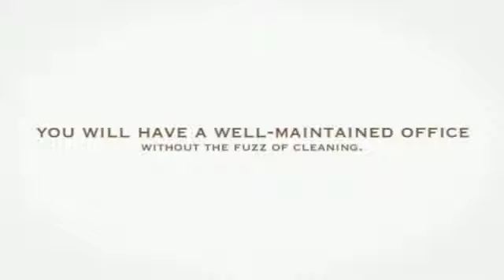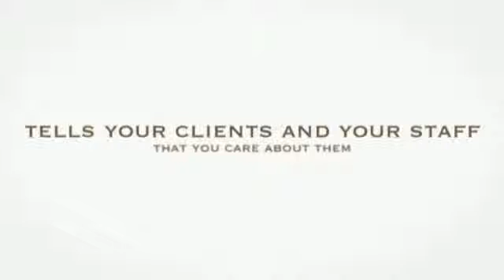Office Cleaning Richmond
Other website-

Deals in .
Melbourne  office cleaning services
Melbourne  commercial cleaning services
Melbourne  Professional Cleaning Services
Melbourne  local house cleaning services
Melbourne  Hotel cleaning services

The latest way to wash carpets is to wash it with steam, so there is the Melbourne Steam Cleaning Services which is basically dedicated to washing carpets through steam. What they do is that they hang the carpets on ropes and then they boil water below them then the steam that comes out of this and cleans the whole carpet. By doing this all dirt comes out and the softness of the carpet also stays back as brushing is not needed.

Address:

French St, Victoria 3074 , Australia